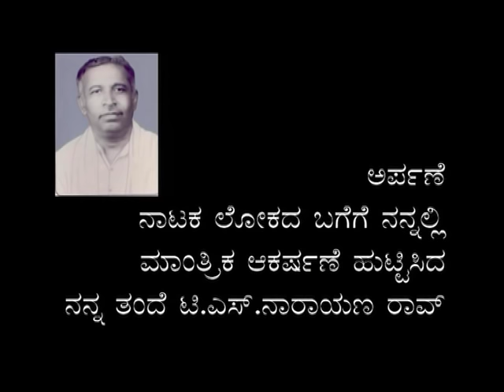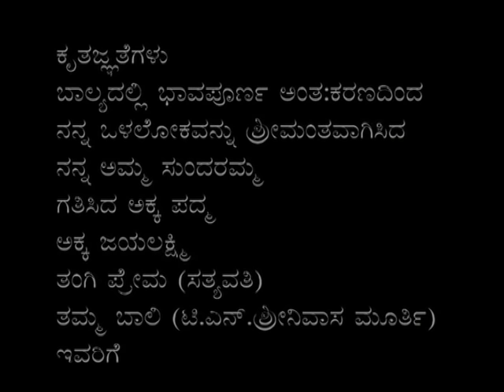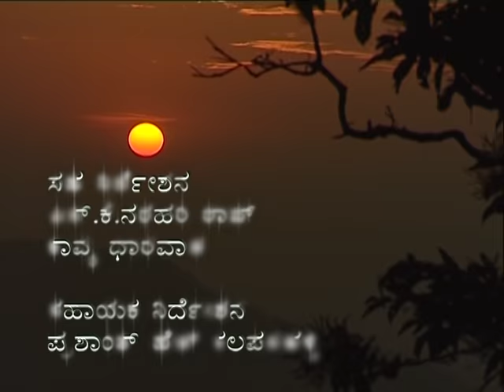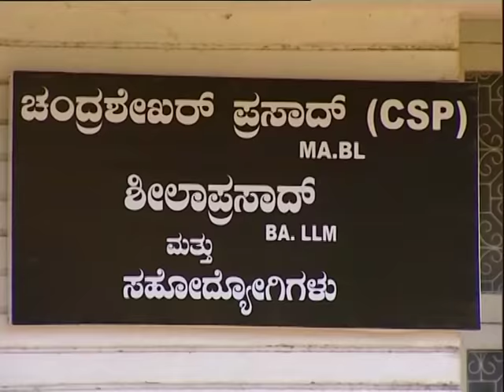Muktha Muktha Episode 1 || T N Seetharam